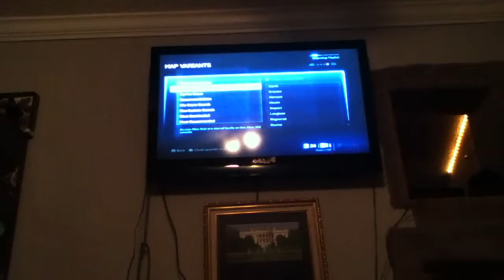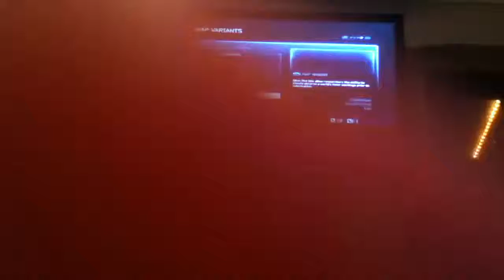Halo 4 my File share listen closely for the game types for each map